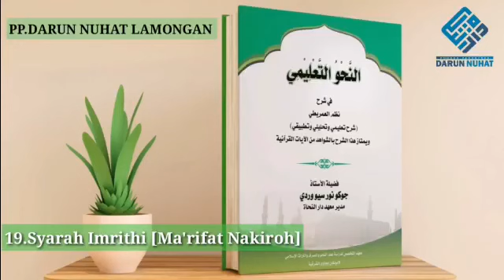19 Syarah Imrithi Ma'rifat Nakiroh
Jl. Tlogo Urung, Petiyin Kulon, Takerharjo, Solokuro, Kabupaten Lamongan, Jawa Timur 62265

informasi pendaftran pondok pesantren darun nuhat silahkan hubungi: 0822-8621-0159